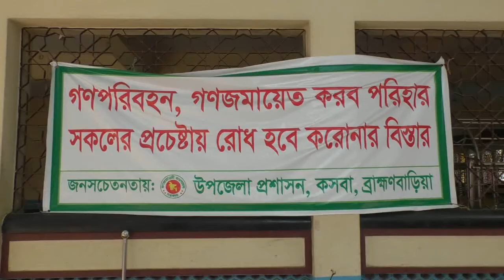ব্রাহ্মণবাড়িয়ার কসবায় | সামাজিক দূরত্ব বজায় রেখেই মসজিদে মুসল্লিদের নামাজ শুরু | cnnbd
আকলিমা রশীদ  ঢালী পিংকী কসবা প্রতিনি,, ব্রাহ্মণবাড়িয়াঃ
 আজ ৬ মে সারা দেশের মত সরকারি নিয়মনীতি মেনেই ব্রাহ্মণবাড়িয়ার কসবা উপজেলার মসজিদ গুলোতে জামাতের মাধ্যমে নামাজ শুরু হয়েছে।
জামাতে দাঁড়াতে হবে এক সারি পর পর, মুসল্লিদের দূরত্ব থাকবে ৩ ফুট এই শর্ত সাপেক্ষে দেশের সব মসজিদ খুলে দেয়া হয়েছে।

আজ বৃহস্পতিবার জোহরের নামাজের পর থেকে রাজধানীসহ সারাদেশে মসজিদগুলোতে জামাতে নামাজ ও তারাবিহ পড়া শুরু হচ্ছে।
 তবে সামাজিক নিরাপদ দূরত্ব বজায় রেখে নামাজ আদায় শুরু হয়েছে কসবা উপজেলা কেন্দ্রীয়,থানা মসজিদসহ উপজেলার সকল মসজিদে।
মসজিদে জামাত হওয়ার আগে সরকারের শর্ত গুলো পালনে যচেষ্ট ছিলেন প্রতিটি মসজিদের খাদেমগন।
 কসবা উপজেলা কেন্দ্রীয় জামে মসজিদের পেশ ইমাম মাওলানা আব্দুল হান্নান সরকারকে ধন্যবাদ জ্ঞাপন করেছেন।